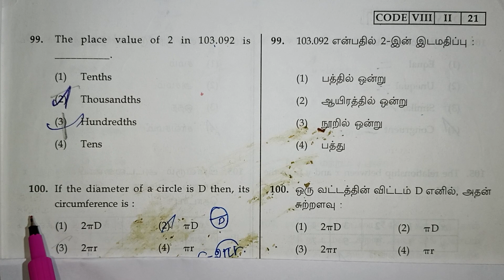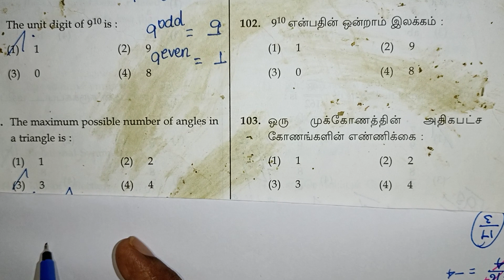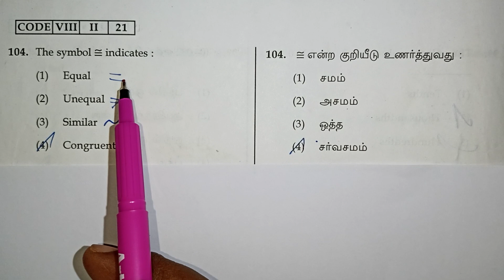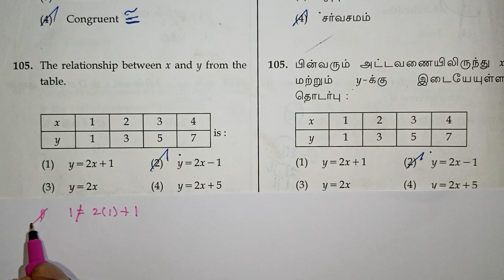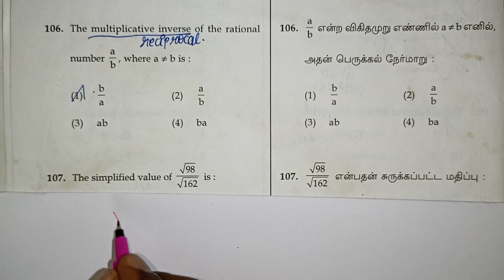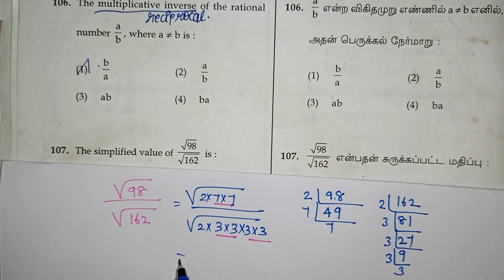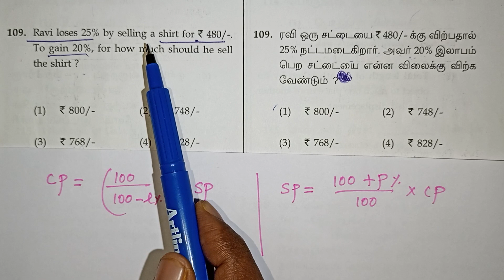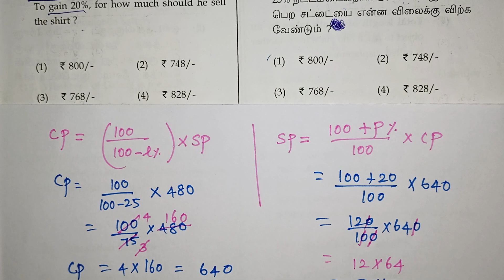Nmms Exam Maths Question Paper With Answers in Tamil / Scholarship / Navimaths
Nmms Exam Maths Question Paper With Answers in Tamil / Class 8 Scholarship Exam / Navimaths